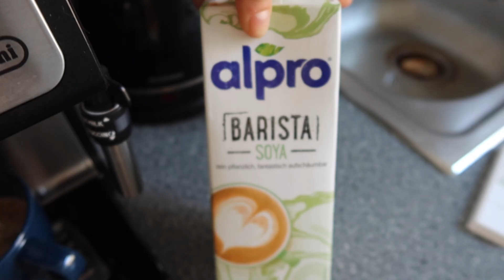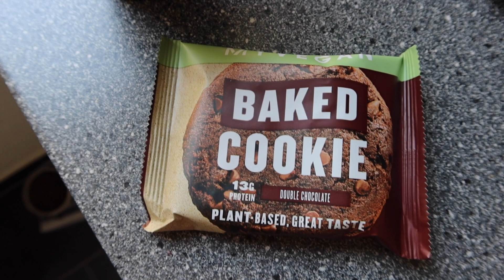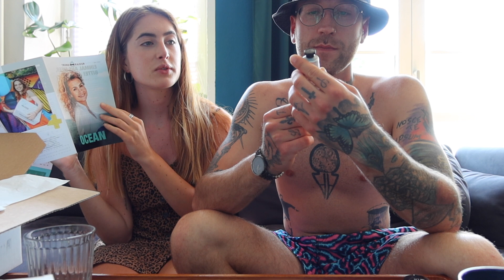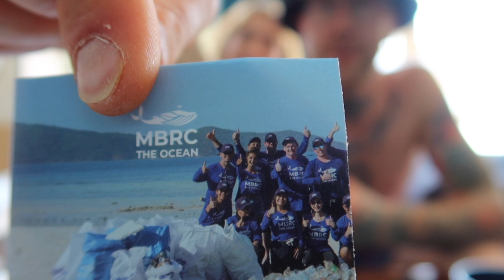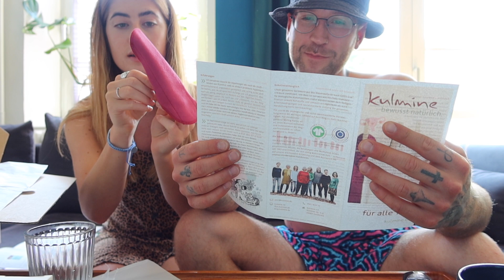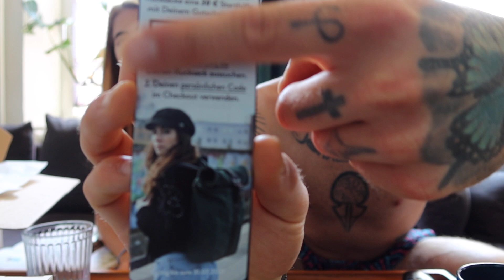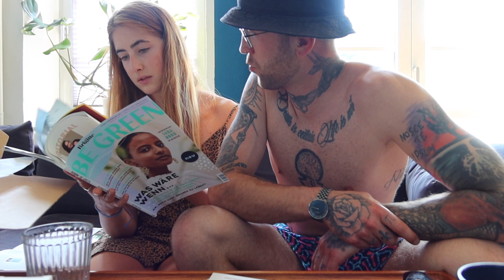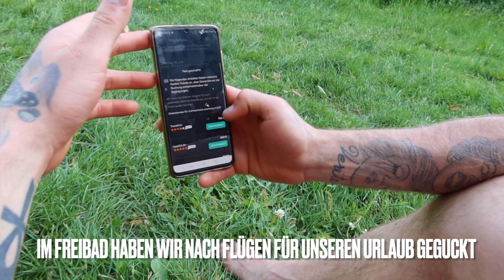Was ich an einem Tag esse (und mache) / vegan food diary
Heute gibt es ein neues 'Was ich an einem Tag esse' -Video sowie ein Trendraider Unboxing mit meinem Freund Joscha :)

Veganer Protein Riegel*

Veganes Protein Pulver*

Veganer Protein Cookie - so geil!!*

Buch Empfehlungen*:
(Laura Seiler, schön, dass es dich gibt)
(Neale Donald - Gespräche mit Gott)
(Eckhardt Tolle - Jetzt)
(Rüdiger Dahlke - Peace Food)
(Fitzek - Auriss)